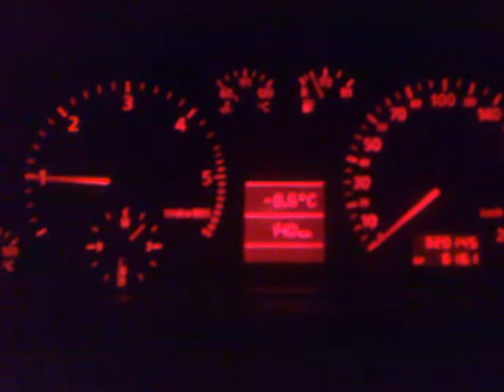-8.5st C Start engine 1.9TDI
Odpalanie 1.9TDI przy -8,5st C po 24h postoju